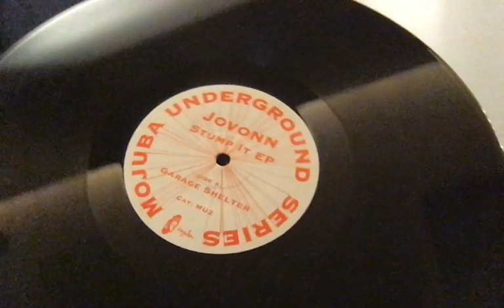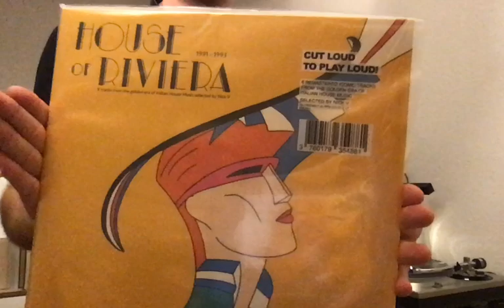WUMM x Fauna Madrid Live Stream 2020.04.18